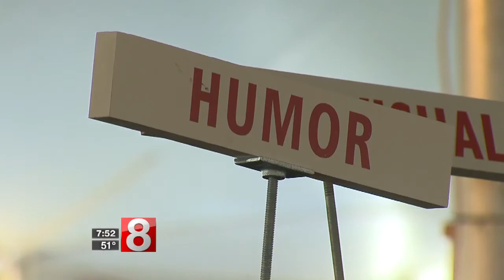Branford book sale aims to raise money for local library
A giant book sale is taking place on the Branford Green to raise money for the local library.